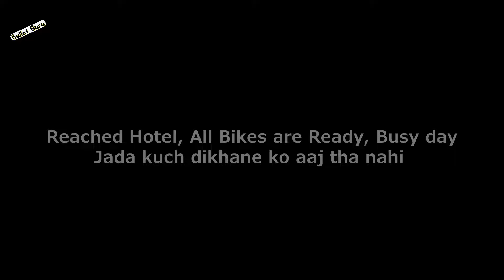Why Royal Enfield Start Door to Door Service? 😉| Jammu To Chandigarh | Ep.16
Route - JAMMU to CHANDIGARH (Zirakpur)